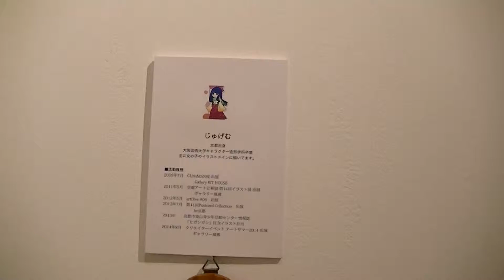Jugemu Manga_ka16 ,Gallery Irorimura じゅげむ 漫画家 会場 イロリムラ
Jugemu Manga_ka 16 ,Gallery Irorimura
じゅげむ　漫画家　会場　イロリムラ How to draw manga